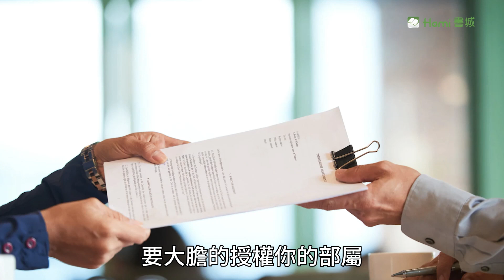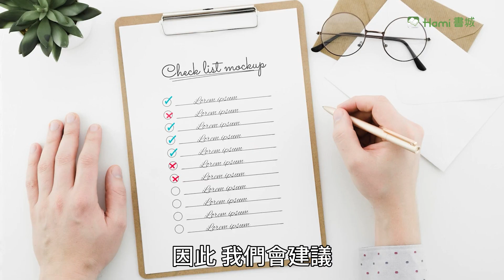張力仁｜高績效主管帶人術，上司滿意×下屬服氣×團隊獲利的8大實戰秘訣【Hami書城｜快讀大師】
導讀人：張力仁／企業輔導顧問／企管講師

導讀書籍：高績效主管帶人術 上司滿意 × 下屬服氣 × 團隊獲利的8大實戰秘訣

書籍簡介：

高績效主管帶人術
上司滿意×下屬服氣×團隊獲利的8大實戰秘訣

從真實個案中精選出溝通、培育、績效法則，從此當主管心不煩、身不累。

系統化的核心觀念、邏輯式的圖表心法、完整性的執行架構、「8大實戰秘訣」重點
‧ 新官上任前應有的準備
‧ 目標設定與任務交辦
‧ 計畫展開與日常管理
‧ 問題分析與工作改善
‧ 主管的職場溝通藝術
‧ 部屬培育與工作指導
‧ 團隊領導與共識建立
‧ 績效管理與員工發展
不只
突破所有管理盲點
更是
好主管必備的教戰手策
管理者必學的實戰技術

※首次註冊Hami書城會員可享免費月讀包完整體驗※